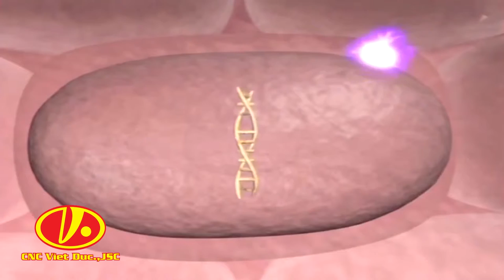Giới thiệu sản phẩm Mimi Collagen Cutdown 3 min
Credits:
Client: CNC
Creative Agency: Amaa Media
Production Company: Amaa Media
Amaa Director: Nil Nguyen
VFX: Amaa Media
Editing: Amaa Media
Year of completion: 2015